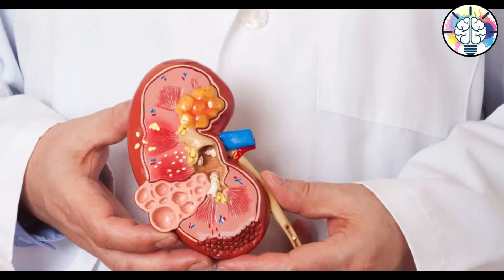اعراض مرض السكر والضغط 👌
.السكرالسكر# ضغط الدم الطبيعي# ,
الضغط الطبيعي ,
ضغط الدم الطبيعي ,
معدل السكر الطبيعي ,
اعراض السكر ,
اعراض ارتفاع الضغط ,
اعراض ارتفاع السكر ,
السكر الطبيعي ,
اعراض انخفاض الضغط ,
حبوب الضغط ,
أعراض السكري ,
أعراض ارتفاع السكر ,
أعراض ارتفاع الضغط ,
أعراض السكر ,
أعراض انخفاض الضغط ,
اعراض سكر ,
اعراض ارتفاع السكري ,
ضغط الطبيعي ,
ضغط الدم الطبيعى ,
ارتفاع السكر ,
الضغط ,
اعراض مرض السكر ,
اعراض ارتفاع ضغط الدم ,
ارتفاع ضغط الدم ,
مرض السكري ,
معدل الضغط الطبيعي ,
ضغط الدم ,
اسباب ارتفاع ضغط الدم ,
السكر التراكمي ,
ماذا نأكل عند انخفاض الضغط ,
اعراض انخفاض السكر ,
انخفاض ضغط الدم ,
اعراض الضغط ,
اعراض هبوط الضغط ,
اعراض الضغط المنخفض ,
الضغط المنخفض ,
قياس الضغط ,
نسبة السكر الطبيعي ,
تنزيل الضغط المرتفع فورا ,
اعراض مرض السكري ,
أسباب هبوط الضغط عند النساء ,
اعراض انخفاض ضغط الدم ,
اعراض هبوط السكر ,
علاج ارتفاع الضغط ,
اكتشاف مرض السكر بدون تحليل ,
هبوط الضغط ,
اسباب ارتفاع الضغط ,
ارتفاع الضغط ,
أعراض مرض السكري في بدايته ,
قياس السكر الطبيعي ,
المعدل الطبيعي للسكر ,
الضغط المرتفع يبدأ من ,
مستوى السكر الطبيعي ,
مرض السكر ,
جهاز قياس السكر ,
علاج ارتفاع ضغط الدم ,
هل ضغط الدم 150 مرتفع ,
اعراض ضغط الدم ,
خفض ضغط الدم بسرعة في المنزل ,
اسباب هبوط الضغط ,
جدول معدل السكر الطبيعي ,
علاج ارتفاع الضغط المفاجئ بالمنزل ,
رفع الضغط المنخفض بسرعة ,
مشروبات تخفض الضغط ,
الضغط العالي ,
علامات ارتفاع الضغط ,
معدل السكر الطبيعي بعد الأكل ,
تحليل السكر التراكمي ,
قياس الضغط الطبيعي ,
انخفاض الضغط ,
معدل السكر التراكمي الطبيعي ,
أعراض ارتفاع ضغط الدم العصبي ,
اسباب انخفاض الضغط ,
ضغط الدم المنخفض ,
متى تظهر أعراض السكر ,
أفضل دواء للضغط بدون أعراض جانبية ,
الانسولين ,
معدل السكر الطبيعي للصائم ,
السكر التراكمي الطبيعي ,
جدول قياس ضغط الدم المنخفض ,
انخفاض السكر ,
علاج السكر ,
علاج الضغط المرتفع ,
اعراض الضغط المرتفع ,
قياس ضغط الدم ,
علاج الضغط ,
معدل ضغط الدم الطبيعي ,
علاج هبوط الضغط ,
قياس السكر ,
جدول السكر التراكمي الطبيعي ,
سكري ,
تحليل hba1c ,
علاج السكر التراكمي نهائيا ,
شي ينزل الضغط بسرعة ,
جدول معدل السكر الطبيعي بعد الأكل ,
اسباب نزول الضغط ,
السكر الطبيعي بعد الاكل ,
كيف انزل الضغط المرتفع بسرعة ,
الضغط الطبيعي كم ,
علاج ضغط الدم ,
منظم السكر ,
اعراض نزول الضغط ,
hba1c تحليل ,
علامات ارتفاع السكر ,
هل الضغط 140 90 مرتفع ,
أعراض مرض السكري ,
هبوط السكر ,
انخفاض السكر إلى 80 ,
أعراض ارتفاع ضغط الدم ,
أعراض الضغط المنخفض ,
أسرع مشروب ينزل الضغط ,
تحليل السكر ,
الضغط المرتفع ,
نسبة السكر بعد الأكل 180 ,
اعراض السكر عند الاطفال ,
أعراض ارتفاع السكر لغير المصابين ,
ادوية الضغط ,
جدول قياس الضغط ,
متى يكون ارتفاع السكر خطر ,
سكر الدم الطبيعي ,
معدل السكر الطبيعي في الجسم ,
مقياس الضغط الطبيعي ,
اضرار السكر ,
أسرع شي ينزل السكر ,
معدل السكر التراكمي 6 ,
أعراض الضغط المرتفع ,
المعدل الطبيعي للضغط ,
علاج انخفاض الضغط ,
القدم السكري ,
هل الزنجبيل يرفع الضغط ,
اسباب انخفاض السكر ,
اسباب مرض السكر ,
الزنجبيل والضغط ,
أعراض انخفاض ضغط الدم ,
كم الضغط الطبيعي ,
مستوى الضغط الطبيعي ,
علامات انخفاض السكر ,
اعراض الهبوط ,
اليوم العالمي للسكري ,
نسبة الضغط الطبيعي ,
نسبة السكر الطبيعي في الدم ,
دواء الضغط ,
انواع السكر ,
علاج السكري ,
متى يصبح الضغط خطر ,
المعدل الطبيعي للسكر التراكمي ,
علامات انخفاض الضغط ,
السكر الطبيعي كم ,
حبوب السكر ,
اشياء تنزل الضغط ,
أعراض مرض السكر ,
كم نسبة السكر الطبيعي ,
جهاز قياس السكر بدون وخز ,
جهاز السكر ,
مضخة الانسولين ,
اعراض السكري عند الاطفال ,
أعراض انخفاض السكر ,
تحليل سكر الحمل ,
اعراض السكر التراكمي ,
ادوية السكر ,
جهاز فحص السكر ,
علامات السكر ,
منظم السكر 500 ,
ابر السكر ,
كم معدل السكر الطبيعي ,
السكر الطبيعي للصائم ,
علامات السكري ,
معدل الضغط الطبيعي للانسان ,
سبب انخفاض الضغط ,
التراكمي الطبيعي ,
دواء السكر ,
ابر الانسولين ,
بحث عن مرض السكري ,
حبوب منظم السكر ,
السكر بعد الاكل بساعتين ,
أعراض ضغط الدم ,
جهاز تحليل السكر ,
أقسم بالله شفيت من السكر ,
تحليل سكر ,
بالضغط ,
أعراض السكري للنساء ,
أعراض الضغط ,
أعراض هبوط السكر ,
اعراض السكر المبكر ,
سكر الصائم الطبيعي ,
قياس السكري ,
انواع حبوب الضغط بالصور ,
سكر صائم ,
أضرار السكر ,
معدل الطبيعي للسكر ,
أنواع السكر ,
مجمع المركز الدولي للسكري ,
مجس السكر ,
إنخفاض ضغط الدم ,
ضغط مرتفع ,
شرائح السكر ,
اعراض مرض سكر ,
اعراض ارتفاع الضغط الدم ,
ضغط منخفض ,
ابرة تروليسيتي ,
قياسات ضغط الدم ,
قياسات الضغط الطبيعي ,
جهاز قياس سكر ,
حبوب الضغط 5 مل ,
علاج للضغط المرتفع ,
فرى ستايل ليبرى ,
الضغط الدم ,
مقاومة الإنسولين ,
ضغط الدم منخفض ,
علامات ارتفاع السكري ,
علاج لارتفاع ضغط الدم ,
اسباب ارتفاع الضغط الدم ,
لارتفاع ضغط الدم ,
علاج الضغط المنخفض ,
شركة نيو بيرد للانتاج الفني